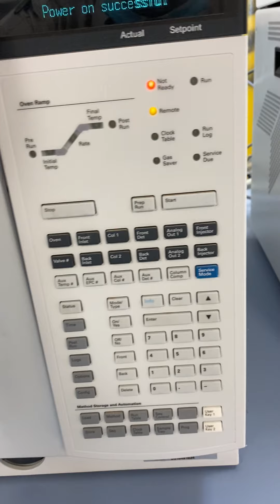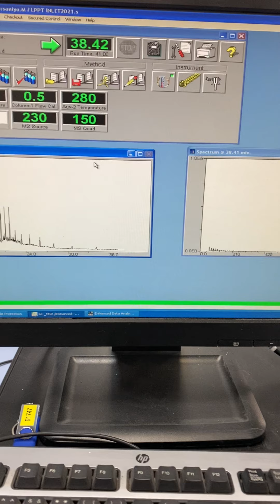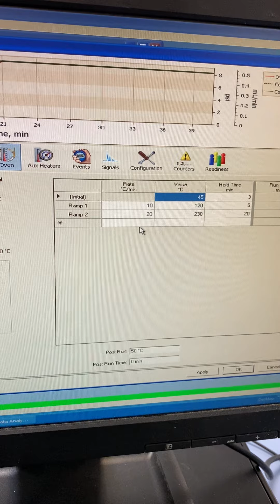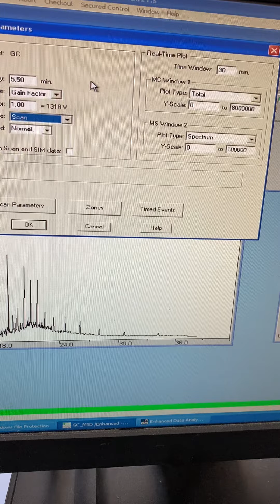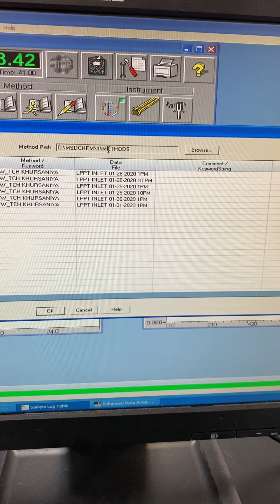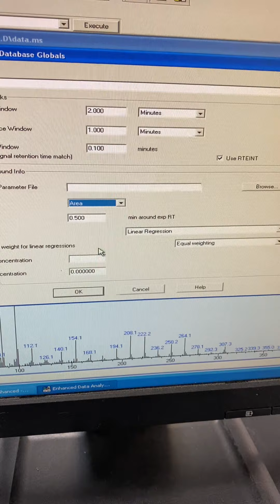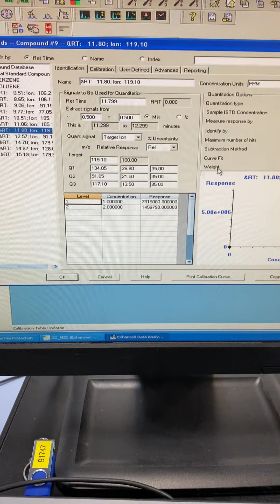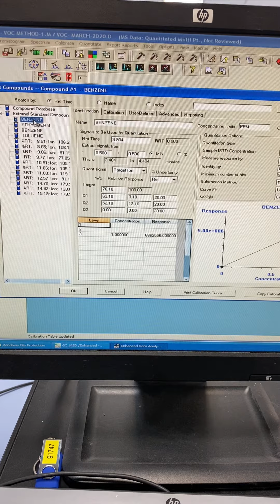شرح مبسط لطريقه تشغيل ومعايره جهاز Agilent GC-MS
شرح بسيط لمكونات جهاز Agilent GC-MS وكيفيه انشاء طريقه تشغيل وخطوات معايره الجهاز